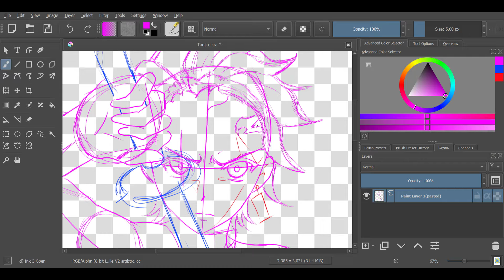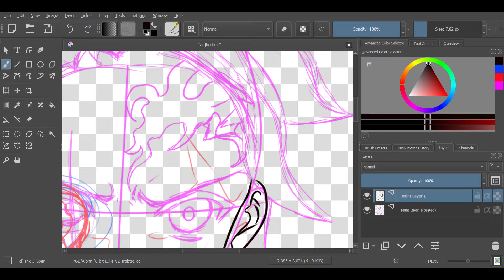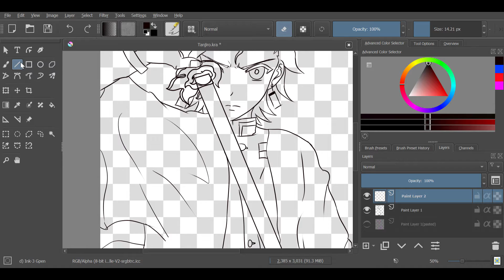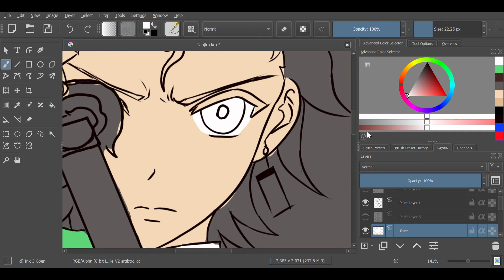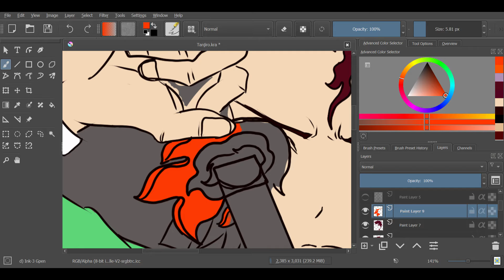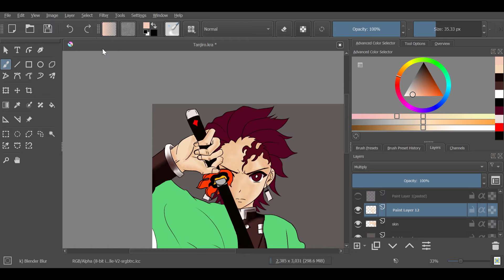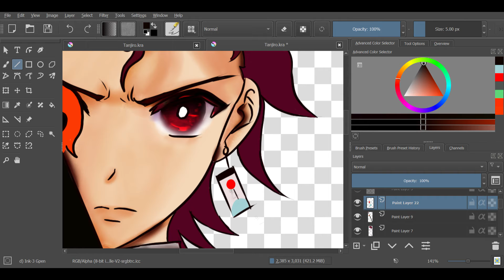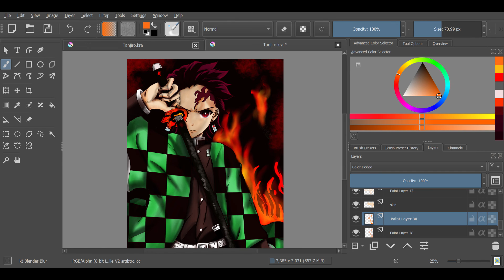Hinokami Kagura Tanjiro Demon Slayer Speed Art Drawing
Link to shop